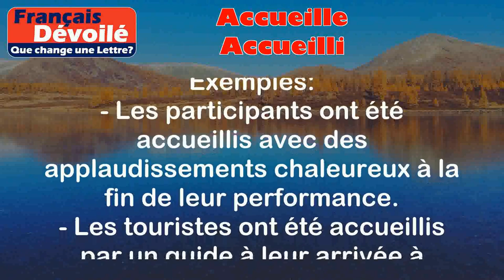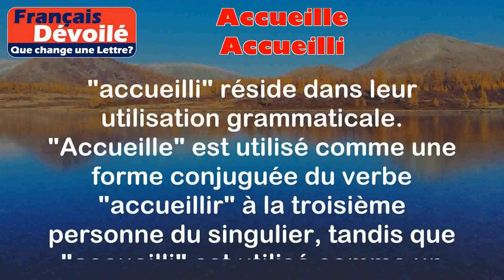Accueille et Accueilli (Une Lettre)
Accueille:
Lorsqu'on utilise le mot "accueille", il s'agit de la troisième personne du singulier du verbe "accueillir". Cela signifie recevoir quelqu'un de manière amicale, chaleureuse et hospitalière.

Exemples:
- Le directeur accueille les nouveaux employés lors de leur premier jour de travail.
- La famille accueille ses invités avec un grand sourire et les invite à entrer.

Accueilli:
Le mot "accueilli" est le participe passé du verbe "accueillir". Il est utilisé pour décrire une personne qui a été reçue de manière amicale et chaleureuse.

Exemples:
- Les participants ont été accueillis avec des applaudissements chaleureux à la fin de leur performance.
- Les touristes ont été accueillis par un guide à leur arrivée à l'aéroport.

Différence:

La différence entre "accueille" et "accueilli" réside dans leur utilisation grammaticale. "Accueille" est utilisé comme une forme conjuguée du verbe "accueillir" à la troisième personne du singulier, tandis que "accueilli" est utilisé comme un participe passé pour décrire une action passée.

En résumé, "accueille" se réfère à l'action de recevoir quelqu'un de manière amicale et chaleureuse au présent, tandis que "accueilli" décrit une personne qui a été reçue de cette manière dans le passé.